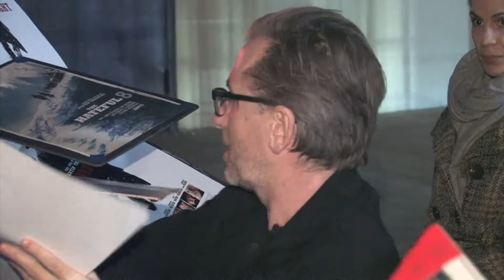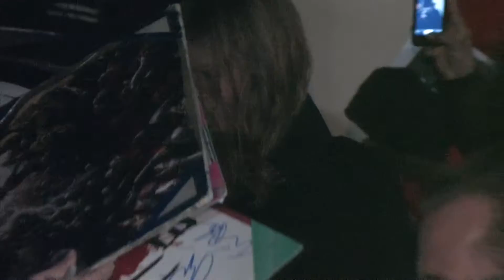Tim Roth seen at Conversations with 'The Hateful Eight' cast in Hollywood 120415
Tim Roth seen at Conversations with 'The Hateful Eight' cast in Hollywood, California